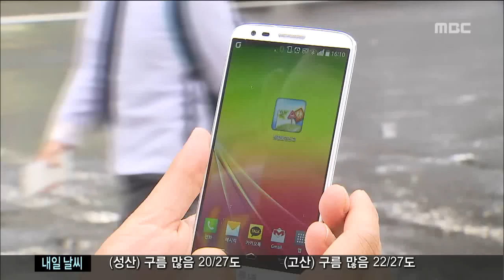제주MBC 리포트 주정차 스마트폰 신고 하나마나 김찬년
◀ＡＮＣ▶
 요즘 스마트폰 이용이 보편화 되면서
정부가 생활 민원 신고를
스마트폰으로 받고 있습니다.

 제주에서도 불법 주정차 신고가
크게 늘고 있지만
정작 행정처리가 뒤따르지 않아
있으나 마나한 제도가 되고 있습니다.

           ◀ＥＮＤ▶
           ◀ＶＣＲ▶

 상가와 학원이 밀집해 있는
제주시내 도로.

 도로는 물론 인도까지
불법 주차한 차들이 점령했습니다.

◀ＩＮＴ▶정명훈/제주시 연동
"지나다닐때 불편해 짜증나고 비오는 날에는 공간이 좁아서 발도 젖을 수 있기 때문에.."

(S/U) "이런 불법 주정차 문제를
시민들의 참여를 유도해 해결하기 위해
안전행정부는 지난 2천12년부터
생활불편신고
어플리케이션을 운영하고 있습니다."

 5분 간격으로 촬영해 등록 버튼만 누르면
위치와 시간정보가
자동으로 단속 부서에 통보돼
불법 주정차에 따른 과태료를 부과하는
시스템입니다.

 전화 신고에 비해 훨씬 쉽고 간편해
제주지역 신고건수가 300건을 넘었습니다.

 부산과 춘천 등에서는
이 시스템 덕을 톡톡히 보고 있는데도
이 업무를 담당하는 자치경찰은
지금껏 단 한 건도 과태료를
부과하지 않았습니다.

◀ＩＮＴ▶강세웅/제주도자치경찰단 주차지도과
"하루 평균 150건의 전화가 오고 현장단속도 해야하는데 이걸 다시 시작하려니 인력이나 효율 면에서.."

 불법 주정차 금지 효과를 높이고
단속 인력문제를 덜어주기 위해
시행되고 있는 스마트한 제도가
담당 기관의 무관심 속에
전시 행정으로 전락하고 있습니다.